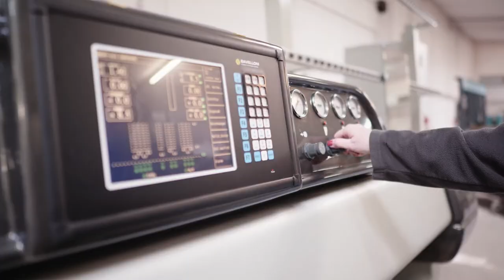Glaskunst Kaschenbach Unternehmensfilm pictures in motion videoproduktion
Diesen Film durften wir für Glaskunst Kaschenbach in Trier produzieren.